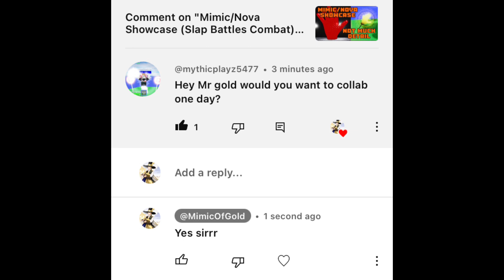Mythic Vs Mr.Gold (500 sub special! Collaboration with @mythicplayz5477 )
Go check my boi out! Awsome man! also sub to him or your bad at games (your not bad dw)